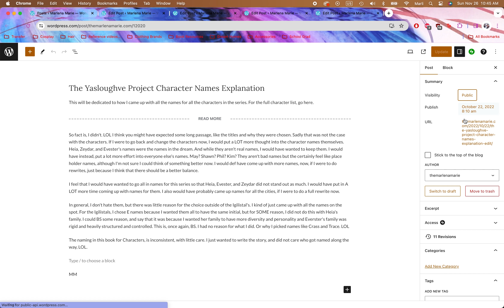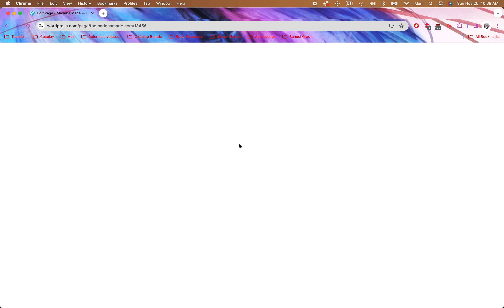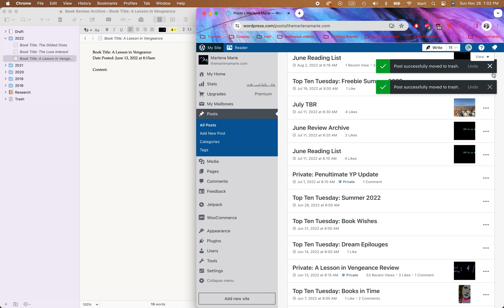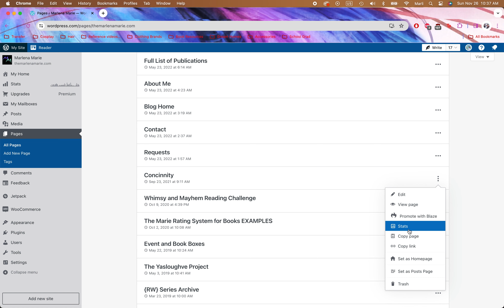Self Publish With Me | EP2 | Wiping the Slate Clean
In this video, I start my journey by doing something that most others will not have to: wiping the slate clean for my blog of five years.